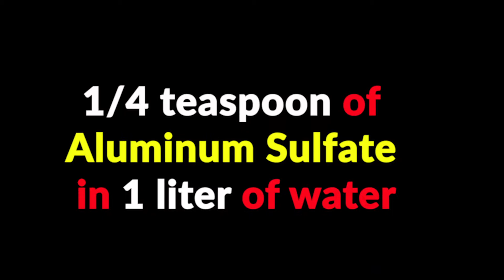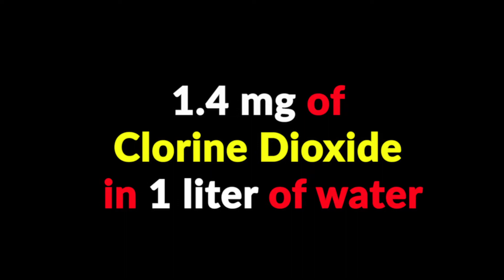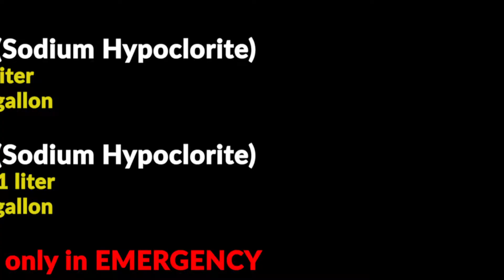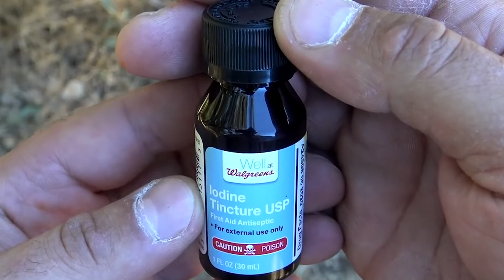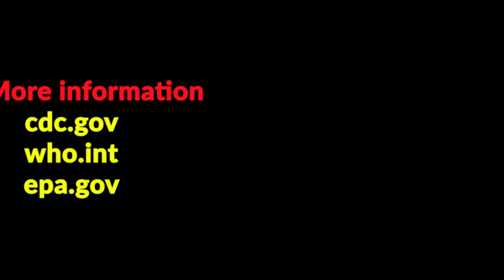How to disinfect water ll প্রাকৃতিক বা বন্যার দূষিত পানি জীবাণুমুক্ত করার সহজ ও সঠিক কয়েকটি উপায়।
প্রাকৃতিক বা বন্যার দূষিত পানি জীবাণুমুক্ত করার সহজ ও সঠিক কয়েকটি উপায়।